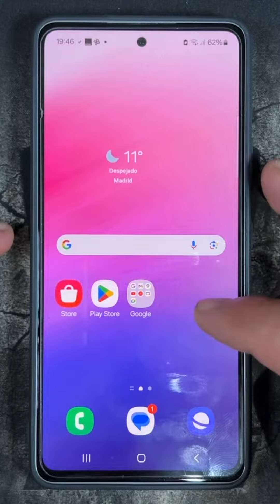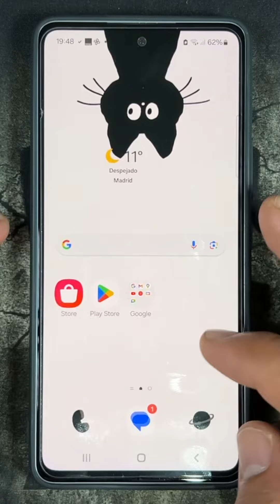Como Instalar Temas en Samsung Galaxy S22, S22+ y S22 Ultra